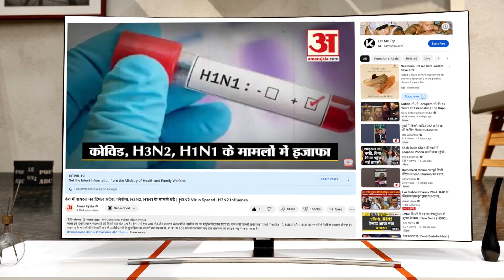डॉ पति की दूसरी शादी की खबर सुनते ही आग बबूला हुई पहली पत्नी, पहुंची ससुराल, घंटों चला हंगामा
उत्तर प्रदेश के बिजनौर में चिकित्सक पति की दूसरी शादी की खबर मिलते ही पहली पत्नी के पांव तले जमीन खिसक गई। पहली पत्नी ने ससुराल पहुंचकर जमकर हंगामा किया...